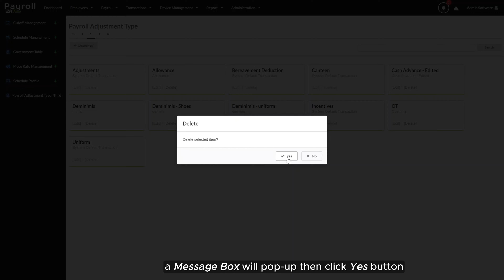ZKPayroll - Payroll Adjustment Type - How to Delete